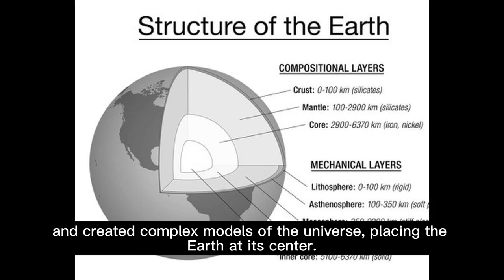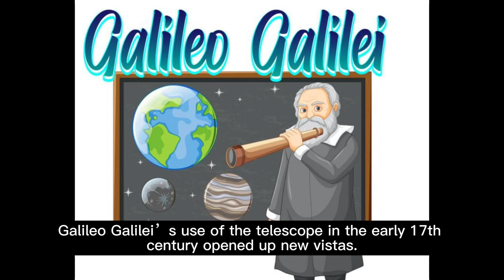The Birth of Astronomy